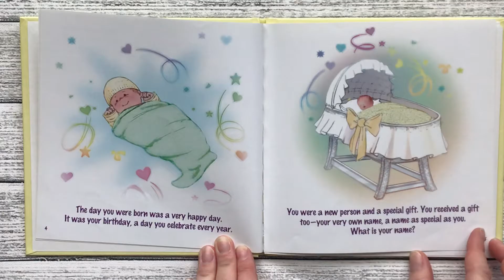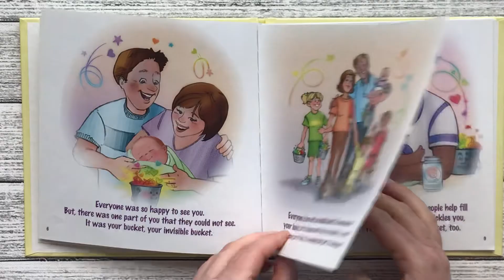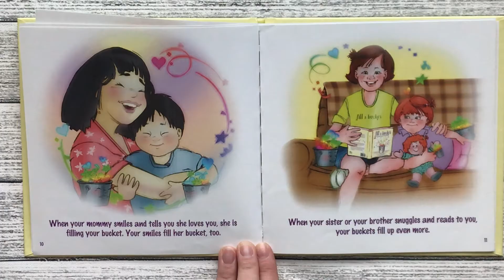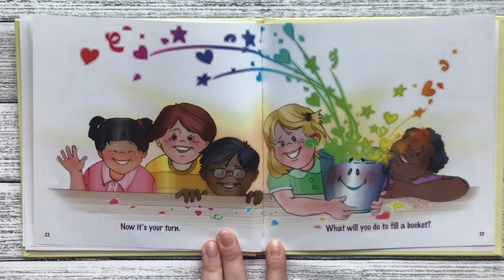Fill A Bucket - A Guide to Daily Happiness for Young Children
By Carol McCloud & Katherine Martin